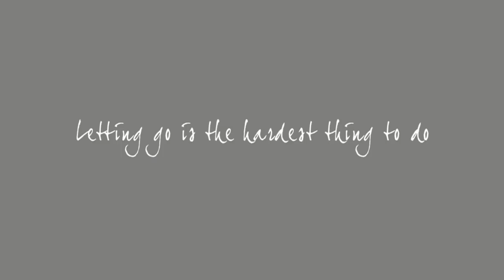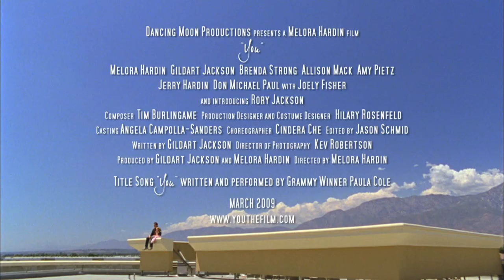You The Film trailer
| Miranda (Melora Hardin) and Rawdon (Gildart Jackson) bask in the bliss of a perfect family moment as they cuddle in bed with their infant daughter Quincey. When their family dreams are shattered Rawdon is left to raise Quincey alone. We watch him struggle to overcome the loss of his soulmate, to be a good father and to find love again.
Melora Hardin sings YOU (Once Tomorrow, Now Yesterday) written by: Paula Cole